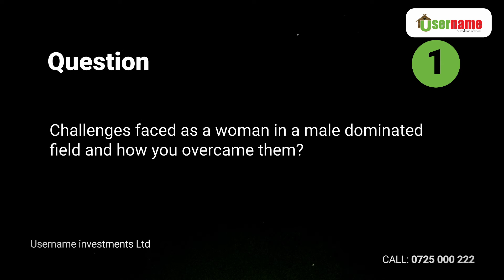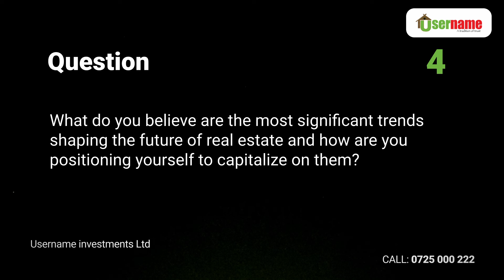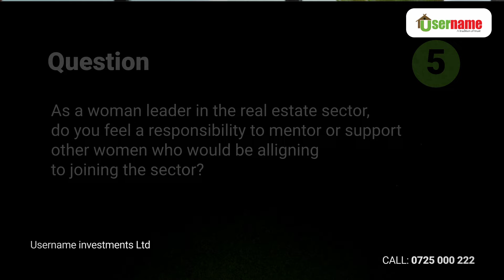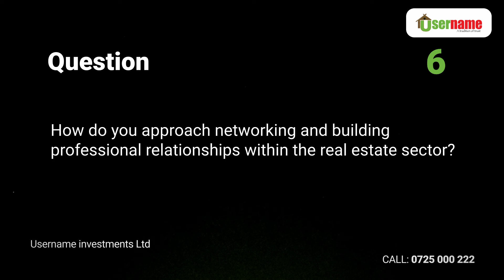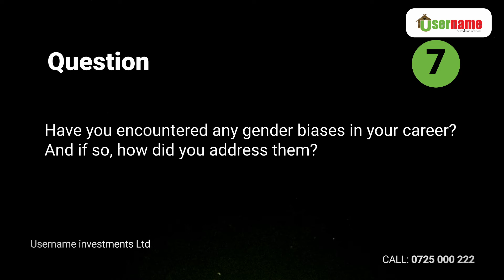Women In Real Estate | QnA with Sarah Wahogo, CEO Username Investments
In this empowering Q&A session, our CEO Sarah Wahogo responds to questions about her inspiring journey, insights and experiences in the Kenyan real estate industry.

Sarah is a visionary leader and a champion for women in business. She talks about:
✅ The unique challenges and opportunities faced by women
✅ Maintaining a work/life balance in a demanding field
✅ Advice to other women aspiring to excel in real estate
✅ Her insights on the Kenyan real estate market
✅ Networking and professional relationships within the sector